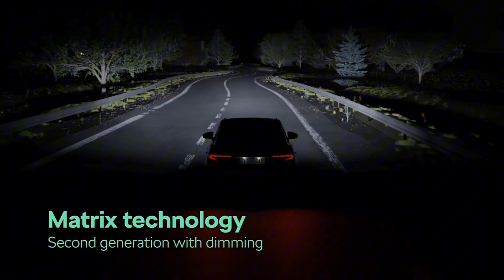2025 Skoda Elroq EV: First Look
The Skoda Elroq is a new fully electric compact SUV, designed to compete in the fastest growing segment in Europe: compact electric SUVs . It is therefore an electric alternative to the Skoda Karoq , as it has a similar size. It will be an alternative to the latest proposals on the market, such as the Ford Explorer , Opel Frontera, Peugeot e-3008 , OMODA 5 or Renault Scenic e-Tech.

The Elroq stands out as the first model to adopt Skoda’s new Modern Solid design language, which prioritises a look that conveys robustness, functionality and that can generally be described as sporting “clean” lines. Skoda says that the Elroq aims to offer a comfortable driving experience, and that it is geared towards both urban environments and “outdoor adventures”, although this is currently stated by the brands of 90% of their launches.

Skoda has confirmed that it will put the Elroq on sale from 18 October 2024. Its most notable features include good fast-charging capacity, the availability of several versions within the initial range and the inclusion of the corresponding driver assistance technology, as is usual among its competitors within the compact electric SUV segment.

The interior combines a 5-inch Digital Cockpit, a 13-inch central screen and “sustainable” materials such as recycled Recytitan fibre. The Škoda Elroq offers a boot capacity of 470 to 1,580 litres and an additional 48 litres in compartments distributed throughout the passenger compartment. It includes the traditional Simply Clever accessories, such as a net to store the charging cable and an adjustable tray. It offers the common assistance and safety systems on the market, which provide level 2 autonomous driving, such as Travel Assist or Intelligent Parking Assistant. The MyŠkoda app allows you to control car functions, manage charging and activate the air conditioning remotely, as well as integrating charging stops into route planning.

Skoda says the Elroq features a fairly flat roofline and an elongated profile, similar to the Karoq. While it retains the Karoq's vertical headlight arrangement, the camouflaged prototype shows notable differences in the front grille, which appears to be narrower.

With the Elroq, Skoda introduces what it calls the Tech-Deck Face, a design that replaces the traditional front grille with a glossy black surface that hides sensors and cameras and gives the car a somewhat more futuristic look than previous models. There are also new exclusive colours, such as Timiano green. Available equipment includes:

LED headlights with optional Matrix technology.
Wheels between 19 and 21 inches.
In addition to the 470-litre boot capacity, the Elroq features several Simply Clever solutions typical of the brand:
Additional storage compartments with a total volume of 48 liters.
Storage net for charging cable under the trunk.

Height-adjustable trunk cover, making it easy to organize the cargo space.
The Elroq's multimedia system includes the integration of ChatGPT into its virtual assistant Laura, allowing it to answer general knowledge questions as well as control car functions.
The MyŠkoda app allows you to manage remote climate control and charging.

The Elroq will be available with three battery options:

Elroq 50: 170 hp engine, with a 52 kWh battery and a certified range of “more than 370 km”.

Elroq 60: 204 hp engine, with a 59 kWh battery, with a range of over 400 km.

Elroq 85: The most powerful version, with 286 hp, 82 kWh battery and a range of up to 580 km.

All versions can be charged from 10 to 80% in approximately 25-28 minutes at fast charging stations. In the most favourable case, the charging power supported is up to 175 kW. A sporty Elroq trim level will be available with sports suspension and progressive steering for the 60 and 85 versions.

The assistance systems are unified within Travel Assist, which combines adaptive cruise control, lane keeping assist and traffic sign recognition, as well as other aids such as Intelligent Park Assist.